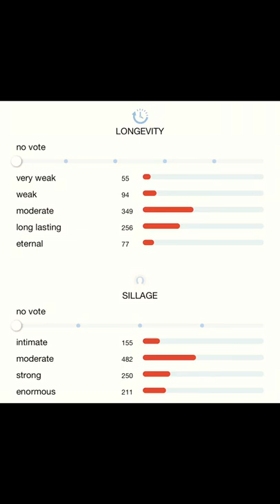Gabrielle Essence Chanel for women, Eau de Parfum#short